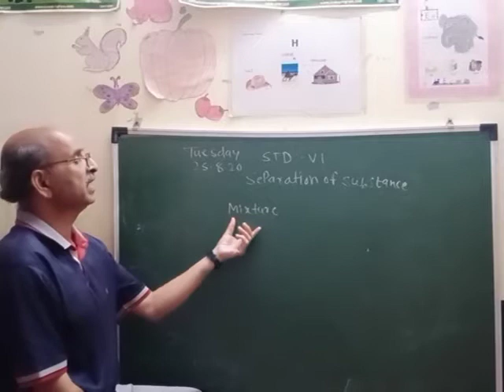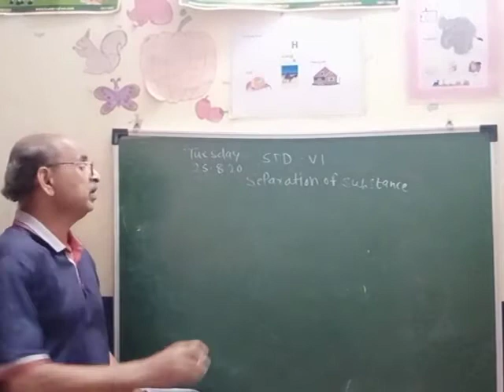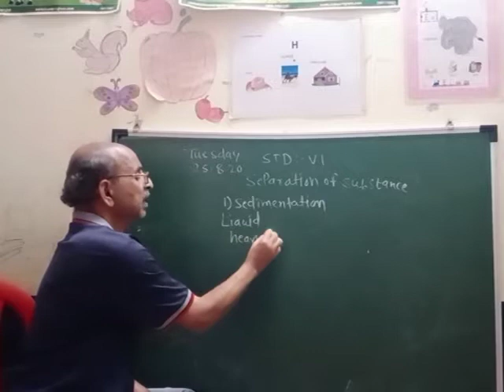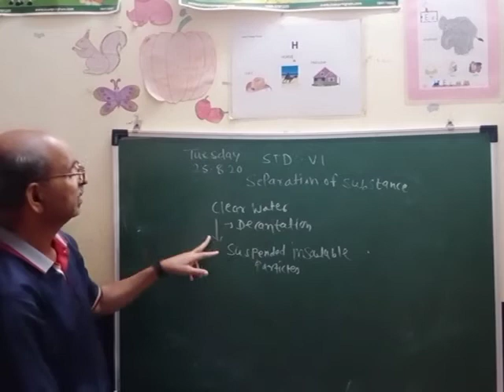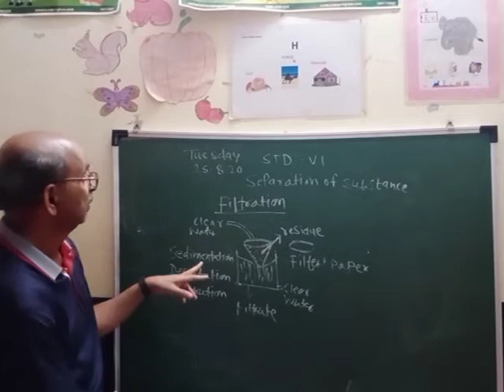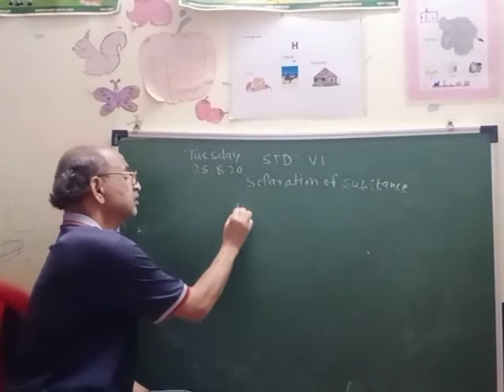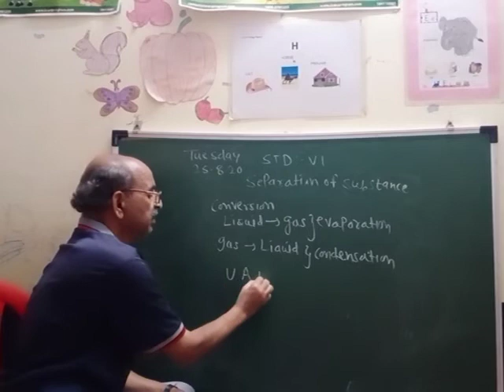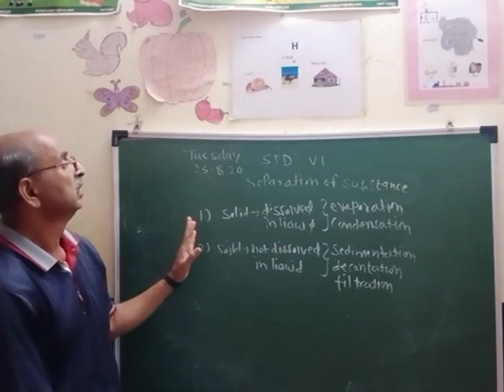Grade VI Chap 5 Separation of Substances 25 Aug Part 2 | Ideal Kids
Sepration of substances| Ideal Kids